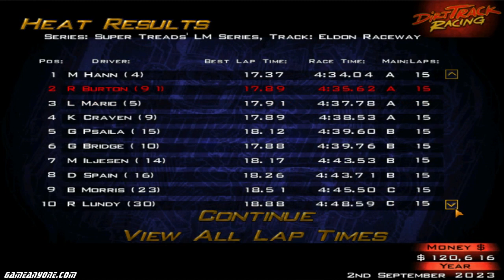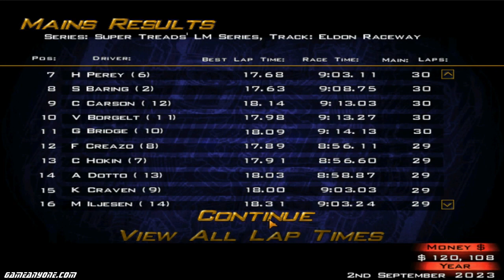Let's Play Dirt Track Racing - Part 106 - Y9R14 - Eldon Raceway